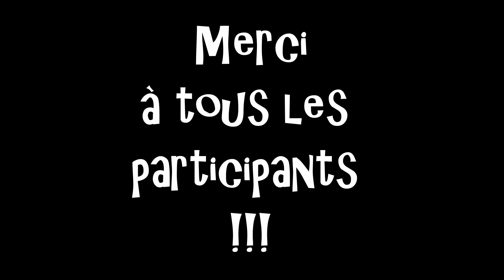CONCOURS 5000 ABONNES [Catégorie poisson] Aquariophilie by Aqua zen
Aujourd'hui, je me suis enfin décidé à monter les vidéos liées au concours des 5000 abonnés !!! Pour cette première partie, la catégorie 3: le plus beau poisson. Ce classement reste subjectif et l'essentiel est bien de participer !
A suivre...

L'espace commentaire est un espace bienveillant de liberté et de partage. Cependant toute marque de mauvais esprit (insultes, moqueries, cynisme, etc.) sera modérée car incompatible à la pratique de l'aquariophilie.

Si tu lis cette phrase écris dans les commentaires "I DID IT"